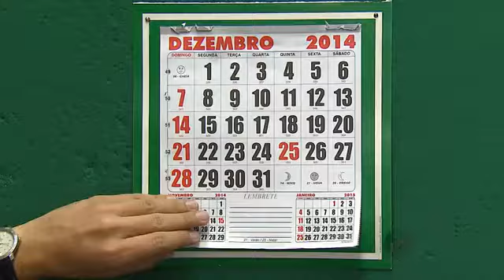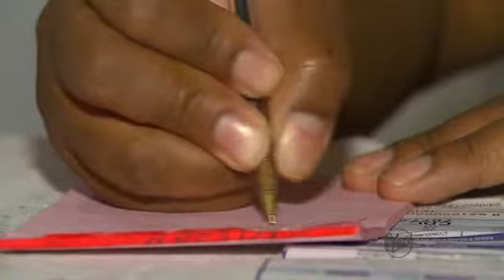Como Organizar As Contas Para Evitar Começar 2015 No Vermelho